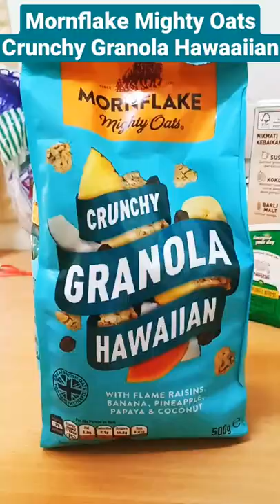Mornflake Mighty Oats Crunchy Granola Hawaaiian